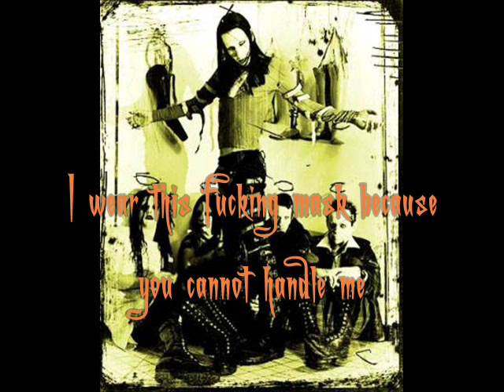Organ Grinder - Marilyn Manson [Lyrics, Video w/ pic.]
Lyrics:
I am the face of piss and shit and sugar
I do a crooked little dance with my funny little monkey
what i want, what i want is just your children
I hate what i have become to escape what i hated being

calliopenis envy from your daddy
you're not gonna hear what he don't want to hear
what i say disgusts him
he wants to be me and that scares him

"let's do a funny little dance with my funny little monkey"

here is my real head, here is my real head
I wear this fucking mask because you cannot handle me
Here is my real head

they try to blink me not to think me
don't wanna bring me out
I am the rotten teeth, my fists are lined with suckers
my prison skin's an eyesore-mirror-sketch-pad
I am your son
your dad
your fag
I am your fad